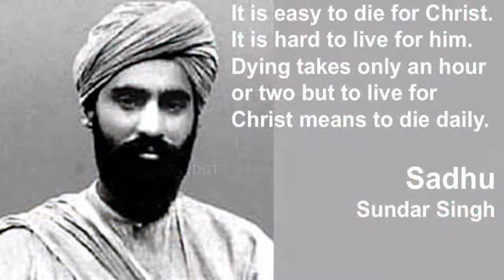Missionary Story by Ruban Sir I DGT I Sadhu Sunder Singh